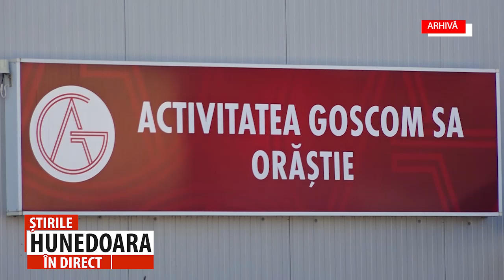GOSCOM ORĂȘTIE, LOCUL ȘASE, LA GALA „TOPUL NAȚIONAL AL FIRMELOR”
F. KISZELY: „ESTE O POZIȚIE ONORANTĂ ȘI ESTE MERITUL EXCLUSIV AL COLECTIVULUI”